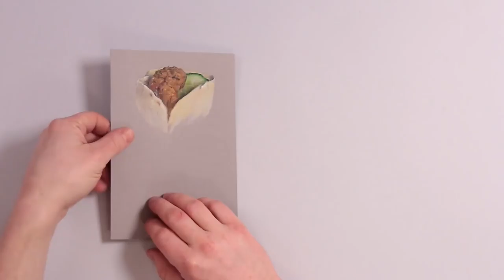Fun Test: Which is Real? McDonald's Chicken Wrap Drawing Challenge!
How to draw a McDonald's Chicken Wrap with fun drawing challenge!

How sharp are your eyes?

Can you spot the real wrap in this fun test that will challenge your powers of observation? Drawing created with Prismacolor Pencil and Cryla artist's acrylic paint.